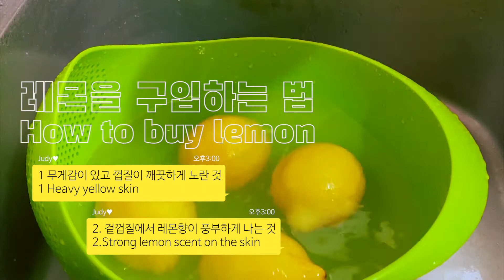면역력 최강!레몬청 담는 꿀팁부터 레몬의 효능과 구매법! 보관법! 손질법!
레몬으로 청을 만들어 놓고 면역력을 올려요~^^
여름에 시원하게 에이드로 마셔도 좋고,
추울 때 차로 마셔도 너무 좋은 레몬!
건강에도 좋은 레몬!
세척과정이나 보관법을 알려드립니다~^^

Lemon Tea Making / Lemon's Efficacy and How to Buy! Storage method! Care!

Make tea with lemon and boost immunity ~ ^^
You can drink it coolly in summer as an aid,
A lemon that's so good to drink when it's cold!
Healthy lemon!
We will tell you the cleaning process and storage method ~ ^^